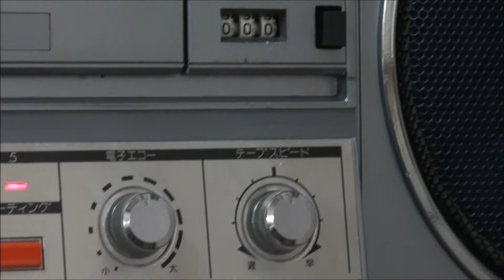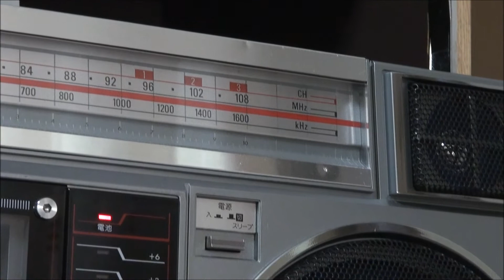【HD】 Victor(JVC) ラジカセ RC-M50(1981)×Heat Of The Moment (1982)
Victorの大型ラジカセRC-M50です。

1981年発売のM50でAsiaのヒート・オブ・ザ・モーメント(1982)を流してみました。